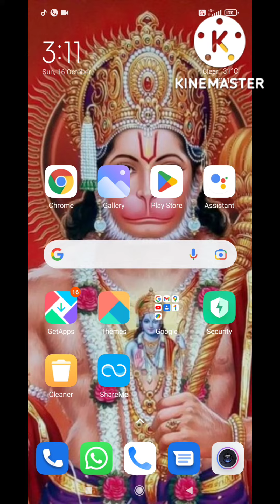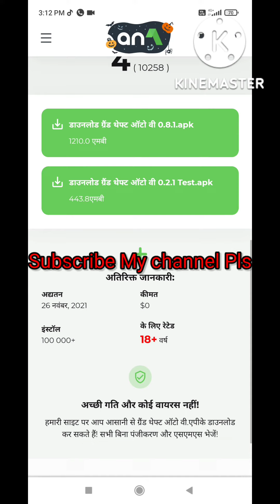How to play GTA 5 in your android device#GTA5#viralvideo